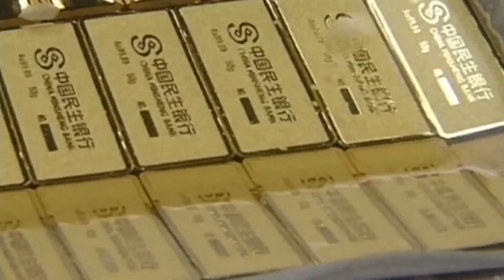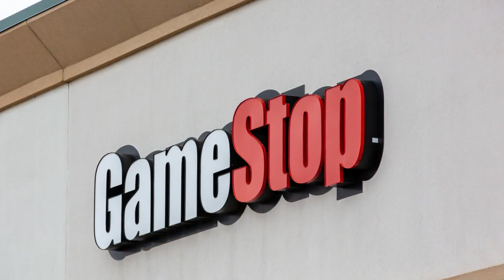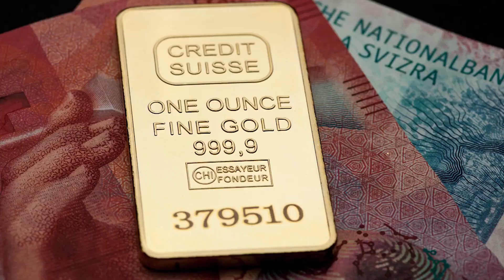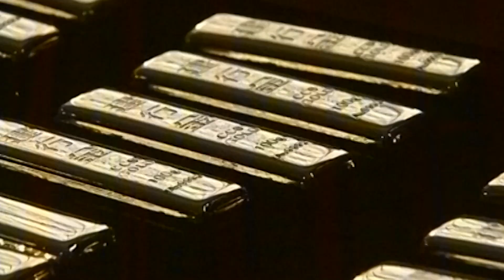Kommer silver rusa som GameStop?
Råvaruexpert Christian Kopfer om den ädla metallens snabba prisökning

Det här är ett inslag från Ekonomistudion som du ser live varje vardag klockan 14.30 på di.se.
Alla klipp hittar du här:
Du kan även lyssna på programmet som podd här:
APPLE